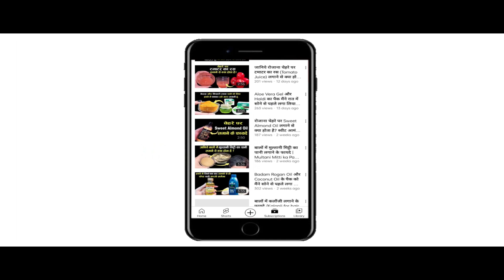रोजाना रात में सोने से पहले चेहरे पर Ponds Bright Beauty Cream और Coffee लगाने से क्या होता है?Ponds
In This Video : रोजाना रात में सोने से पहले चेहरे पर Ponds Bright Beauty Cream और Coffee लगाने से क्या होता है?  Ponds Bright Beauty Serum Cream with Coffee for face.
नमस्कार दोस्तों
Hello Friends
Welcome once again to Swasthya Aur Saundarya. Today in this video we will talk about some of the best benefits of applying Coffee with Ponds Bright Beauty Serum Cream on the face. Use of Coffee along with Ponds Bright Beauty Cream is considered very beneficial for the skin. Applying Coffee along with Ponds Bright Beauty Cream on your face gives many amazing benefits. Ponds Bright Beauty Cream is widely used to beautify the face. By applying Ponds Bright Beauty Cream, there is a lot of glow on the face and the skin looks soft and glowing. , Along with this, if coffee is mixed with Ponds Bright Beauty Cream, then its results are shocking. Coffee is considered very effective in increasing the color and brightness of the skin and reducing the signs of aging. Coffee is easily available in the market and it is also very easy to use. Coffee can be applied directly on your skin and there are no side effects of applying it. If you want to pamper your skin naturally, then definitely include coffee in your skincare routine. What happens by applying Ponds Bright Beauty Cream and Coffee ? What are the benefits of applying Ponds Bright Beauty Cream and Coffee on face daily, we will know all these things in this video. There are many benefits of applying coffee with Ponds Bright Beauty Cream on the face, some of which we are going to tell in this video.